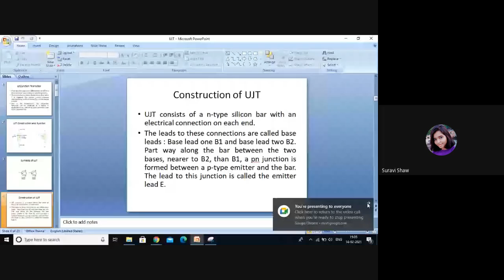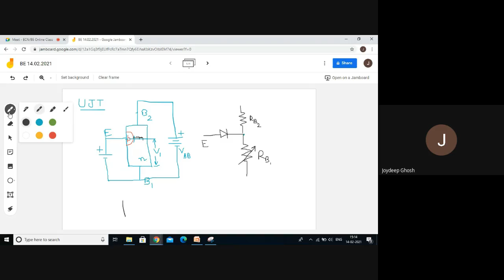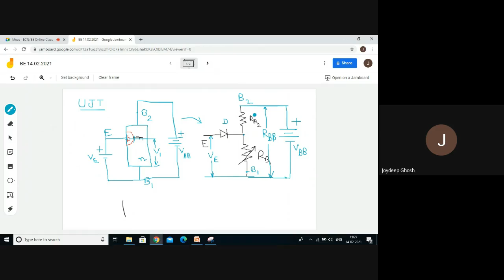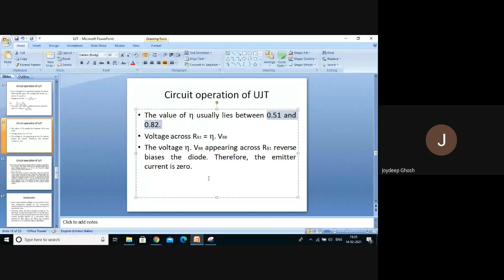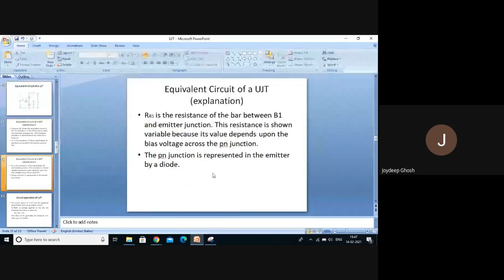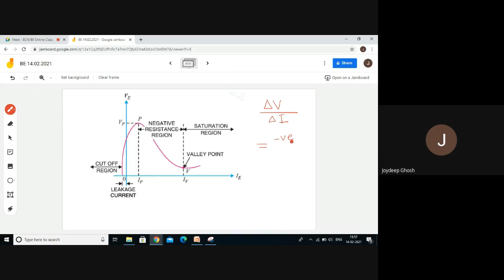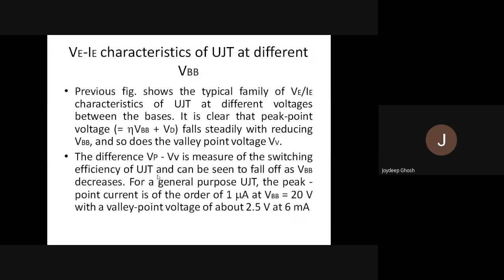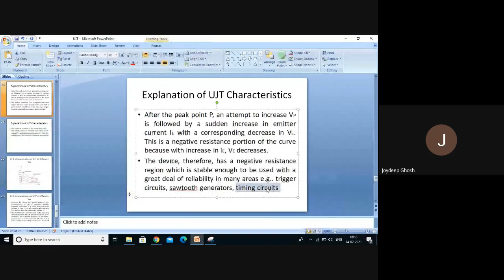Lecture-33 BE (Date-14.02.2021)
UJT Equivalent Circuit, explanation of working from equivalent circuit, V-I characteristics